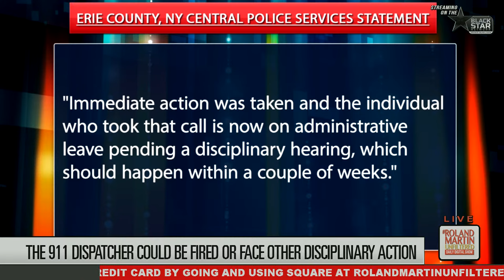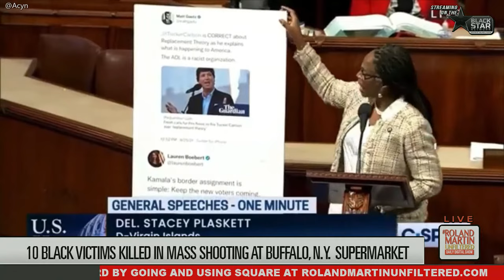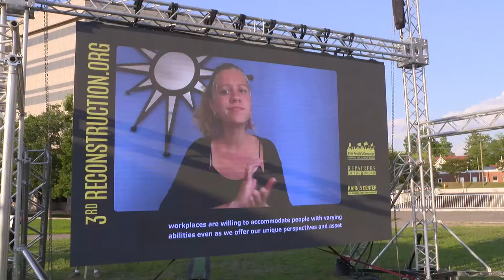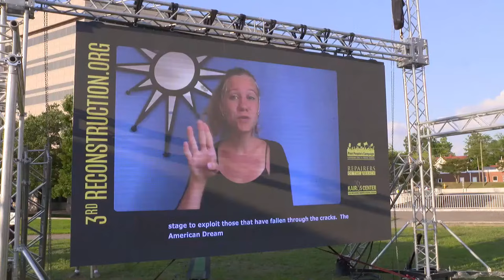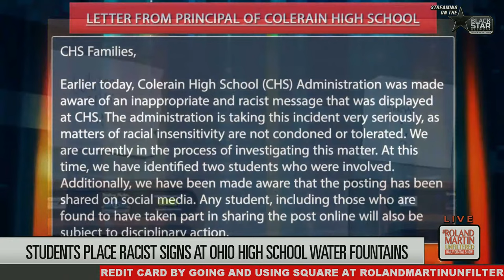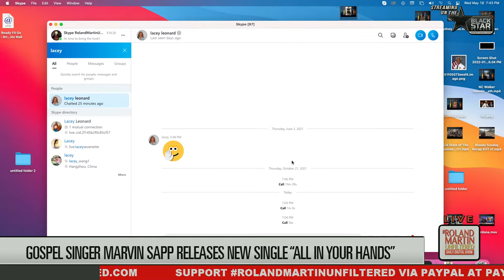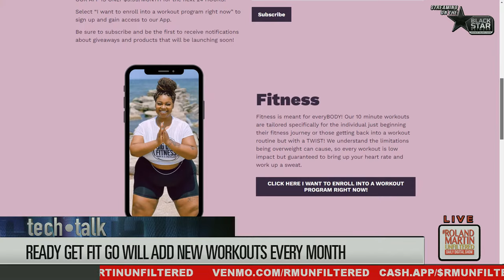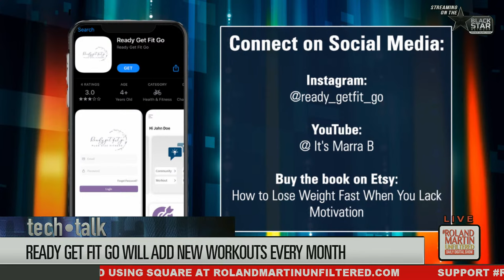Buffalo 911 Hang-Up, AZ Police Roll EX-NFL Player Out Of Hospital, Marvin Sapp, Primary Results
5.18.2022 RolandMartinUnfiltered: Remembering the victims of the Buffalo shooting, Biden on White Supremacy, LA & TN Cops Charged

A woman caught in Saturday's line of fire called for help and got hung up on by a 911 operator. Plus, a white New York corrections officer gets suspended without pay for his tasteless post about the massacre perpetrated by a white domestic terrorist.

We'll also talk about the results from last night's primaries.

Get this, a white woman who has a black son is suing a Virginia school district for teaching her 13-year-old critical race theory because she's noticed a "drastic change" in his perspective and behavior.

A former NFL player dealing with several medical issues says a Phoenix hospital kicked him out. He can't walk unassisted, so they call the police to roll him out in a hospital bed. Louis and Lacey Leonard, who has been on our show before to talk about CTE, will be here to share their latest story on what they are calling Health Care Racial Disparities.

Gospel recording artist Marvin Sapp will stop by to talk about his latest project to drop for the first time on his own label.

And in today's Tech Talk, an app for those who want to get in shape but think they are too big to go to a gym.